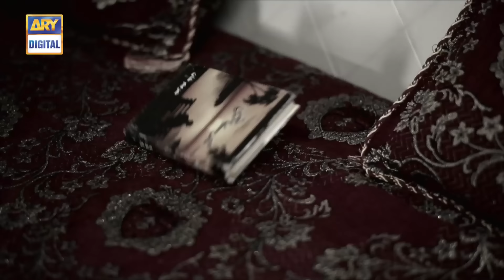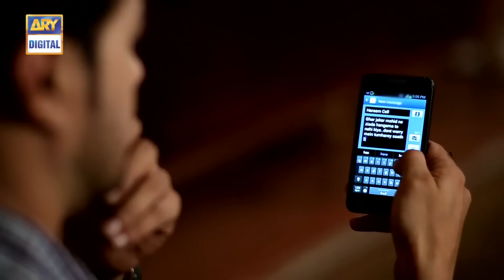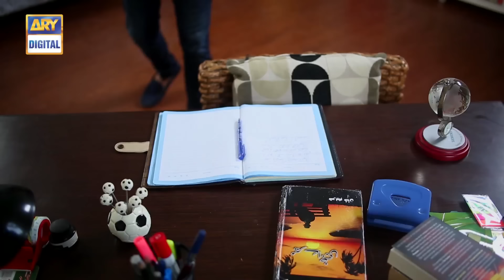Mere Ajnabi Episode 21 | Urwa Hocane | Farhan Saeed | ARY Digital Drama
Every dream begins with passion. If you have a firm belief on your passion; nothing can take it away from you.

Hareem Mustafa, is a poet and is passionate about her writing. Her father has always been against her passion of being a poet. He is a conservative father who likes to keep her

restrained from her dreams.

Hareem’s mother has always been very over protective for her because of her father’s strict nature and his restrictions always make both the mother and daughter suffer.

Hareem has always dreamed about Ayan as her  soul mate. She got even married to him but she never got his love just because sometimes life does not give you what you think

you want; not because you don’t deserve it but because you deserve something better.

Cast:

    Urwa Hocane
    Farhan Saeed
    Ahmed Hassan
    Saba Hameed
    Waseem Abbas
    Firdous Jamal
    Benish Khan
    Farah Shah
    Huma Nawab
    Nida Mumtaz
    Sheheryar Zaidi and others.